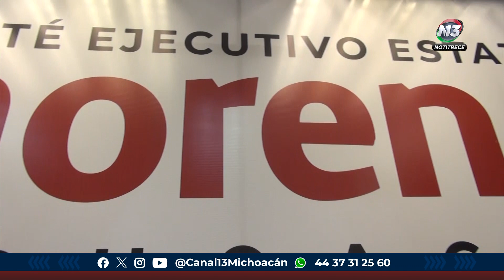Nueva iniciativa castigara a aquellos que simulen acciones afirmativas en los cargos políticos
Estatal | 🔴 Buscará la Senadora electa Celeste Ascencio Ortega que se presente una iniciativa para castigar a aquellos partidos que simulen las acciones afirmativas en los cargos políticos.

Laura Ávalos | Notitrece